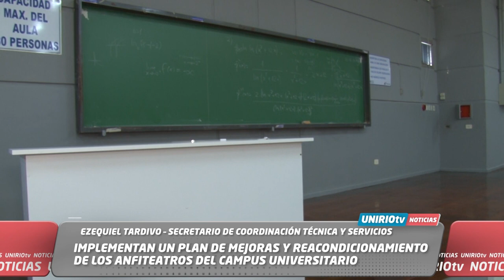UNIRIO TV NOTICIAS 07-05-2024